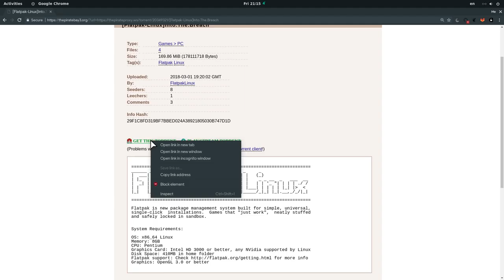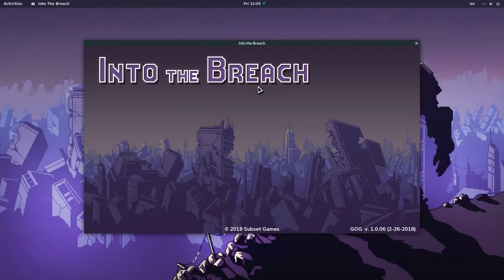I'm Playing -Into The Breach- on Linux | Dark Flatpak :p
It simply saves us all the hassle to install WINE! Download, double click and play! Plus we have Sandboxing :p